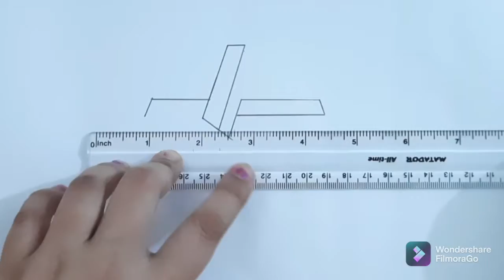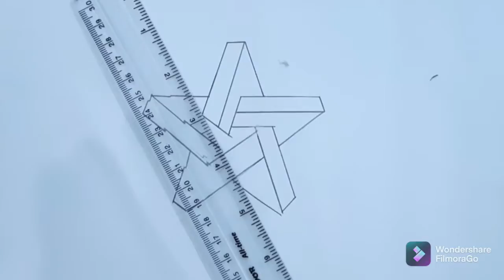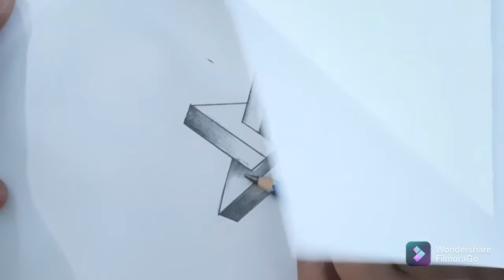3D star drawing- Mursalin Art Academy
Hey guys!